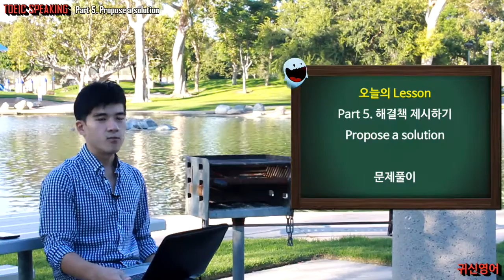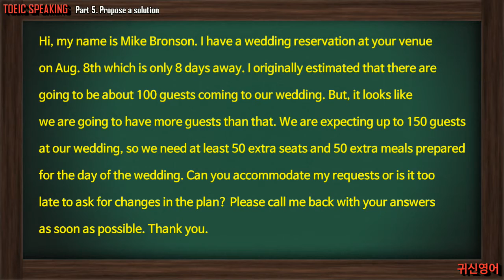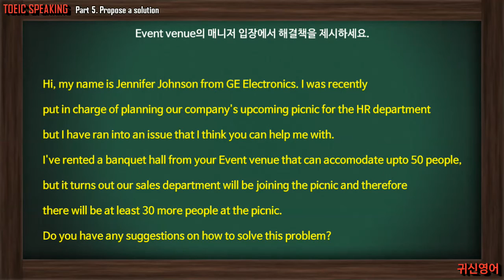Part 5 문제풀이 (at the Heritage Park in Irvine)